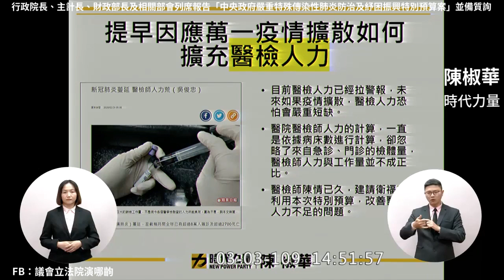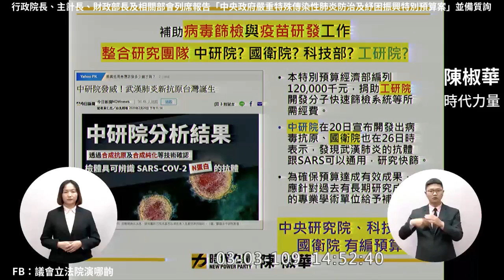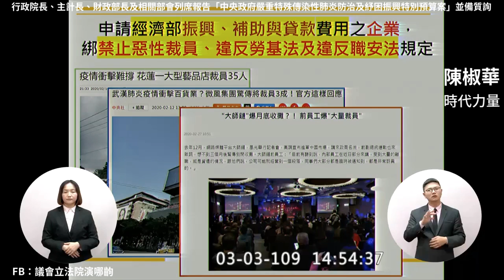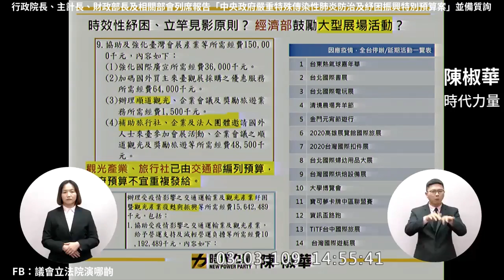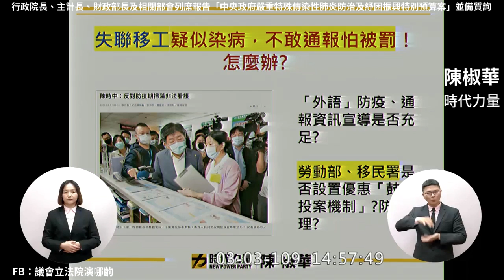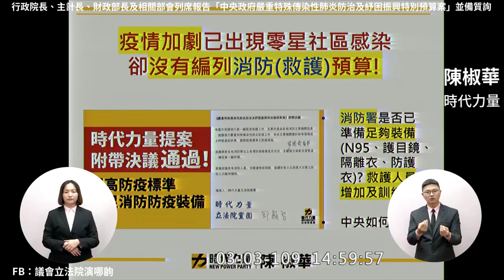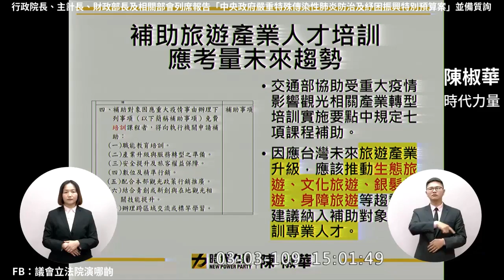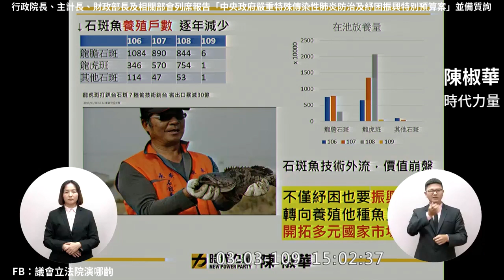2020 03 03 時代力量 陳椒華 質詢 蘇貞昌 武漢肺炎特別預算【立法院演哪齣？】